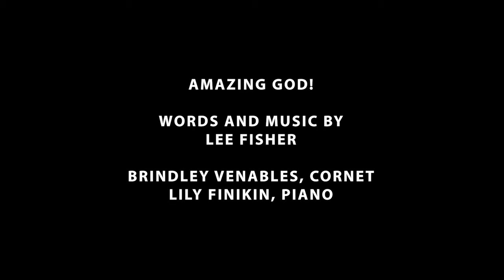Amazing God! | Lee Fisher (Brindley Venables & Lily Finikin)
amazinggod leefisher cornetandpiano Amazing God! Words and Music by Lee Fisher. Brindley Venables (Cornet) Lily Finikin (Piano). Audio / Video Editing: Brindley Venables
It amazes me
How the God who formed the heavens
Is the same God that creates each tiny seed.
And to think that he
Hears a thousand prayers each second,
Yet he knows my voice and meets my ev'ry need.

You're my joy and my salvation,
You're my rock and firm foundation and your love has set me free.
You're my strength and my protection,
You're my shelter in the storm.
Amazing God! You are ev'rything to me.

It amazes me
How the God who keeps on giving
Is the same God that would give his only son.
And that he would die
So that we might be forgiven
And the world would see His love for ev'ryone.

When I feel I'm at my weakest and I don't know where to turn,
I remember that your spirit is my guide.